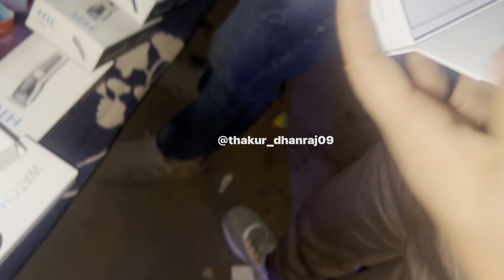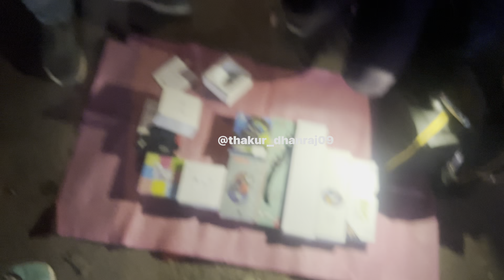CHOR BAZAR Delhi | Sabse Sasti MARKET 😱 | Sb Chiz 1000 Me😱